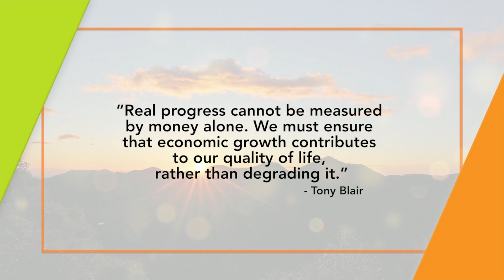GMA Regional TV Early Edition: Binag-binag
Dinalan nga pwede kuhaan sang inspirasyon subong nga adlaw, September 28.